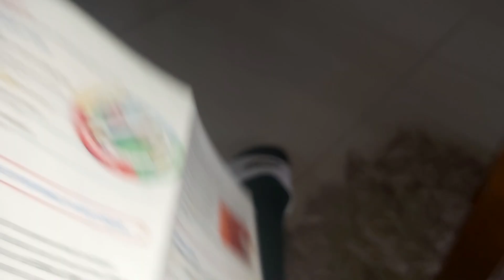3 March 2024